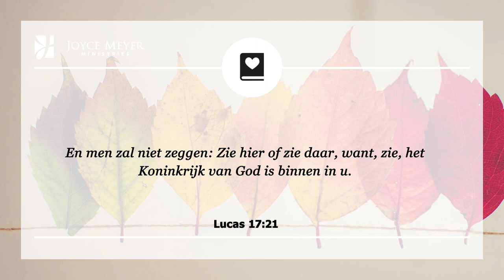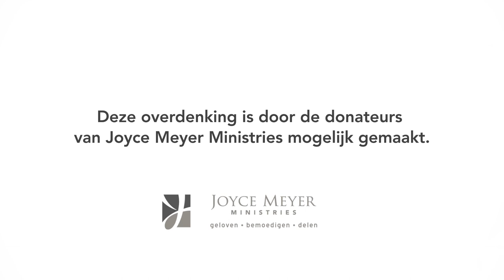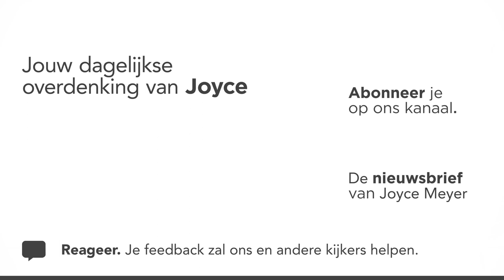Komt je innerlijk overeen met je uiterlijk? – Devotional van Joyce Meyer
Komt je binnenkant overeen met je buitenkant? Dat is de vraag die wij je willen stellen in de overdenking van vandaag. 🧡 Joyce Meyer legt elke dag een bijbelvers uit en laat zien hoe je het kunt toepassen in je dagelijks leven. Aan het eind van elk gebed nodigen wij u uit om een persoonlijk gebed te zeggen.

00:00 Dagelijkse overdenking van Joyce Meyer van 17 september
00:15 Komt je innerlijk overeen met je uiterlijk?
00:25 Lucas 17;21 En men zal niet zeggen: Zie hier of zie daar, want, zie, het Koninkrijk van God is binnen in u.

00:42 Overdenking
Soms willen we dat dingen veranderen, maar willen we niet datgene doen wat nodig is voor deze veranderingen.

Er was een periode in mijn leven dat ik vaak van streek was over mijn omstandigheden. Ik wilde dat God ze voor mij zou veranderen en tevens wilde ik dat Hij ook de mensen om mij heen veranderde. Maar toen toonde Hij mij dat ik eerst aan mijn innerlijk leven moest werken voordat ik een echte verandering in mijn uiterlijk leven kon verwachten.

Matteüs 6:33 zegt, Maar zoek eerst het Koninkrijk van God en Zijn gerechtigheid, en al deze dingen zullen u erbij gegeven worden.

Wat is Gods Koninkrijk? De Bijbel zegt dat het koninkrijk van God in ons is. Als je Christus hebt aanvaard, betekent het dat Hij in je leeft —en Hij wil in een goed geestelijk huis wonen. Dat is waarom je innerlijk leven zo belangrijk is voor God.

We moeten eerst Zijn Koninkrijk zoeken, en de Heilige Geest toelaten in ons binnenste. Wanneer we Hem toestaan om in ons te werken, zullen we uiteindelijk niet in staat zijn dit voor onszelf te houden en zal het naar buiten toe overstromen en de wereld om ons heen veranderen!

02:11 Kort gebed: Heilige Geest, help mij om niet verstrikt te raken in een poging om externe dingen te veranderen terwijl U mij vraagt te richten op de ontwikkeling van Uw koninkrijk in mijn hart. Ik nodig U uit om in mijn innerlijke leven te werken.